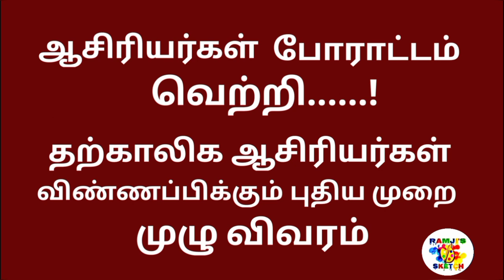தற்காலிக ஆசிரியர்கள் விண்ணப்பிக்கும் புதிய முறை | TET | TRB | PG TRB | இல்லம் தேடி கல்வி